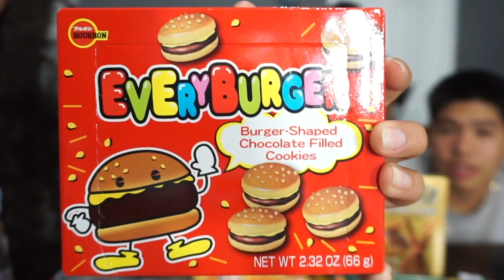TRYING JAPANESE SNACKS!!!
HAPPY HALLOWEEN SQUAAAD!
We hope you're having a great day/night wherever you are. Today we are trying Japanese snacks and letting you know our thoughts. Hope you enjoy!